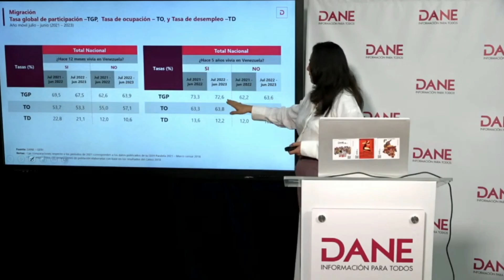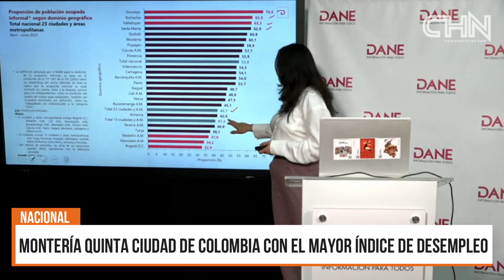MONTERÍA QUINTA CIUDAD DE COLOMBIA CON EL MAYOR ÍNDICE DE DESEMPLEO